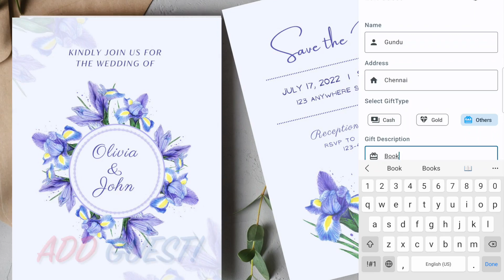Moi App (Gift Register) Android app to record your events and Guest details along with gift 🎁 detail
Moi App (Gift Register) is an android app helps your to record the Moi (Gift) information in your special occasion. This helps you to keep record of all your gifts details and return the same love 💕 💖 on their special moments.